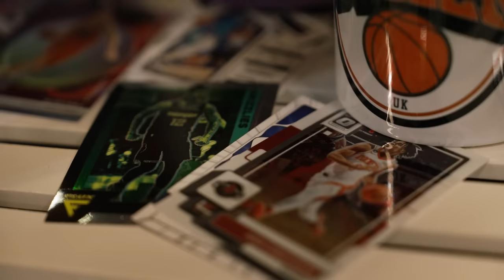On the Road with Tajh Green: Newcastle Eagles star talks hoops culture at Crepe City!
He's one of the most must-see stars in the British Basketball League and ahead of the new season we took Serios Group Newcastle Eagles' on tour to Crepe City in Newcastle, where he talked about hoops culture and inspiration ahead of his second season in the League!